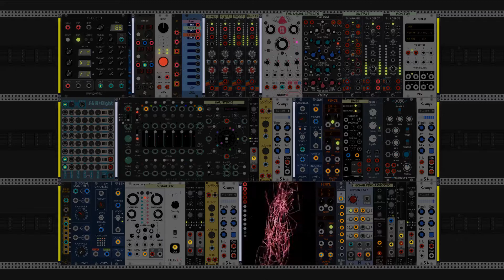As You Know, Bob…